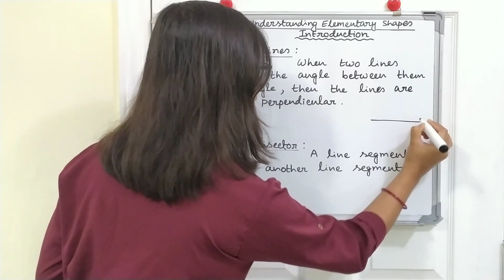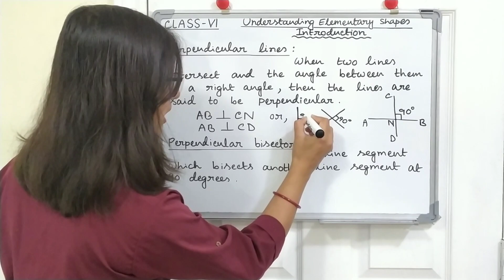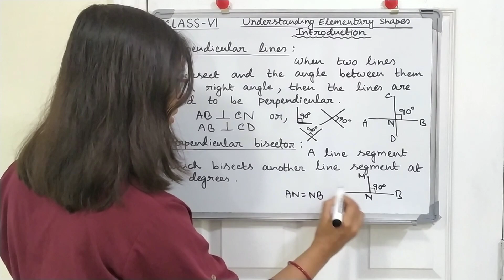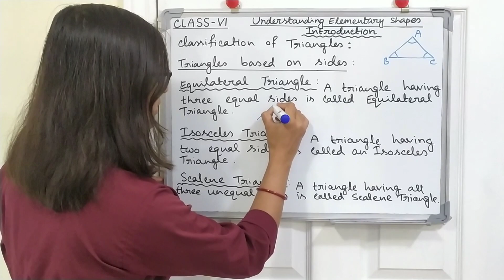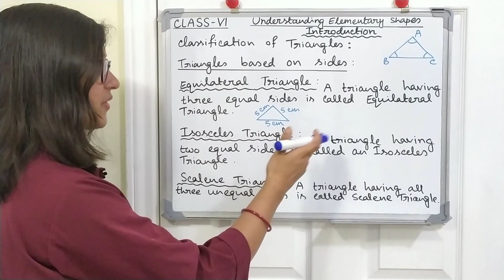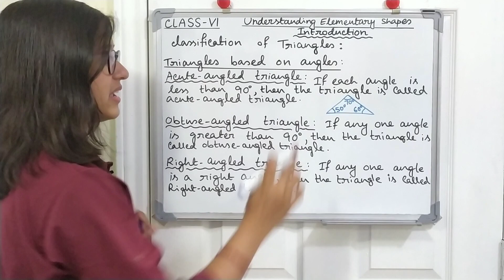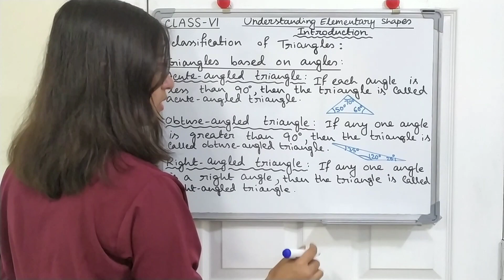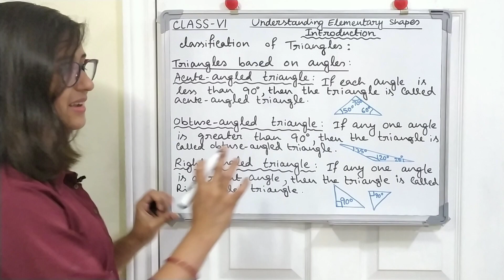Introduction for Ex-5.5 and Ex-5.6 Class 6 NCERT Mathematics Understanding Elementary Shapes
About Coaching:

Teacher :  Tanusri

About Video :

In this video we will learn introduction part of Ex-5.5 and Ex-5.6.